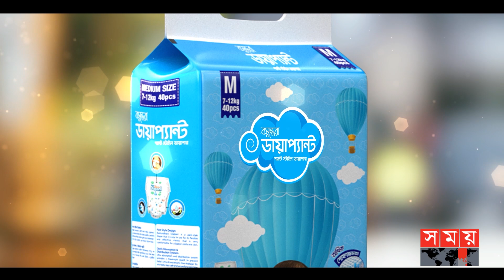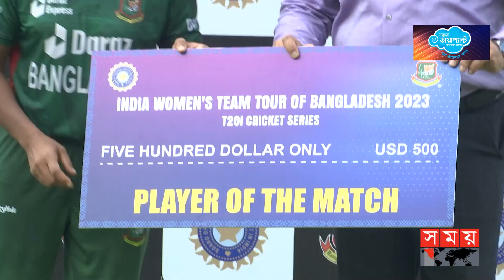ভারতকে হারিয়ে মেয়েদের ইতিহাস | Bangladesh Women vs India Women | 3rd T20 | Women's Cricket | SomoyTV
দ্বিপক্ষীয় সিরিজের কোন ম্যাচে প্রথমবারের মতো ভারতকে হারালো বাংলাদেশ নারী ক্রিকেট দল। হোম অব ক্রিকেটে ৪ উইকেটের জয়ে, হোয়াইটওয়াশ এড়িয়েছে নিগার সুলতানা জ্যোতির দল। আগে ব্যাট করে নির্ধারিত ওভার শেষে ৯ উইকেটে ১০২ রান করে ভারত। জবাবে ১০ বল হাতে রেখেই লক্ষ্যে পৌঁছে যায় স্বাগতিকরা। ৪২ রানের ম্যাচ জেতানো ইনিংস খেলে ম্যাচসেরা শামীমা সুলতানা।

Somoy TV: t.ly/Se1z
Somoy TV Bulletin: t.ly/iqIq
Somoy Entertainment: t.ly/3dWC
Somoy Sports: t.ly/iASp
SOMOY TV ISLAMIC: t.ly/zU6a

Somoynews.tv: t.ly/Y7ab
খেলার সময়: t.ly/xJ5H
সময়ের গল্প: t.ly/EW3M
এ সময়ের বাণিজ্য : t.ly/m3ir

Groups:
Somoy TV (Official)✅: t.ly/ajiO
Somoy Entertainment✅: t.ly/8CLh
Somoy Business✅: t.ly/4xaJ